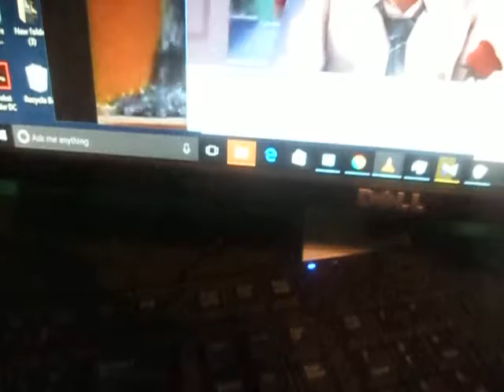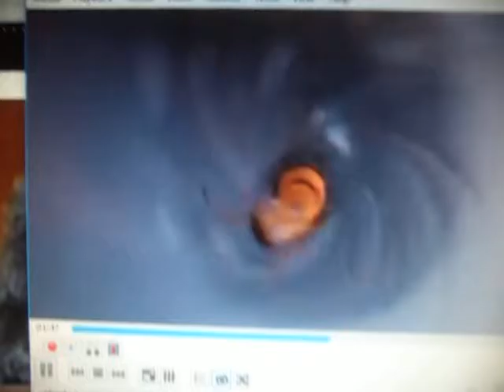Ken's goofy faces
this is Ken's silly faces from the moive "B Movie".
Movie: "Bee Movie"
BTW i slowed it down and put frame by frame in to avoid squeaky copyrights.
enjoy my laughs and your laughs! :D hahahahahahahaha!